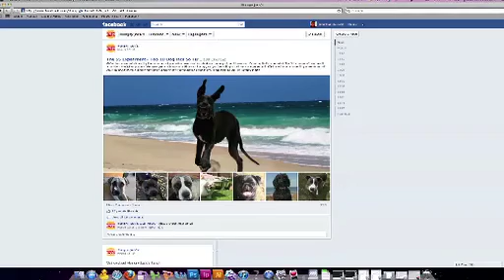$5 Experiment Making Of